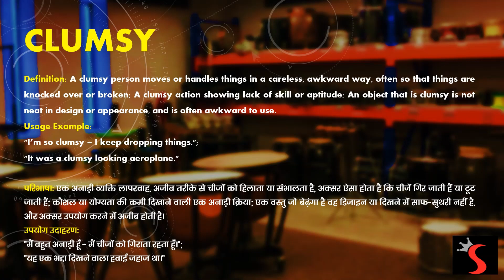Word of the Day - CLUMSY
What is the meaning of the word CLUMSY?
How To Say CLUMSY
How to Pronounce CLUMSY
CLUMSY meaning in Hindi
CLUMSY ka kya matlab hota hai